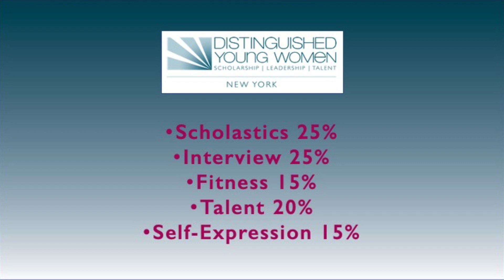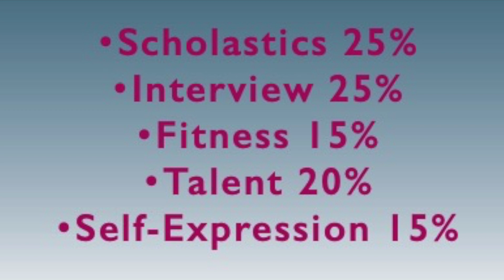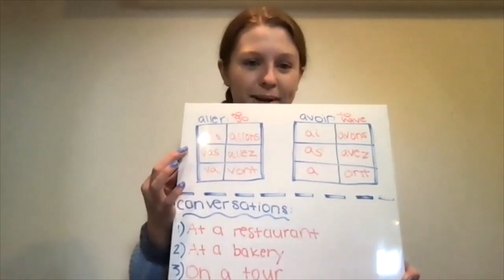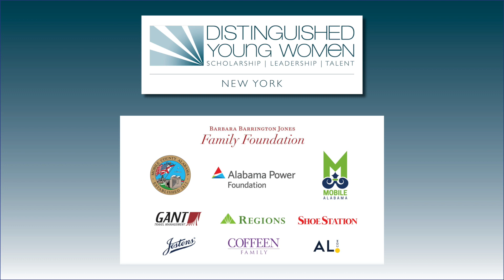DYWNY2022 Showcase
Distinguished Young Women of New York
Class of 2022
State Finals Virtual Showcase